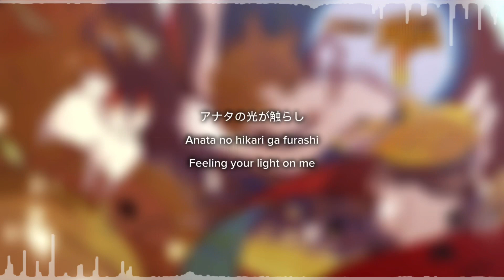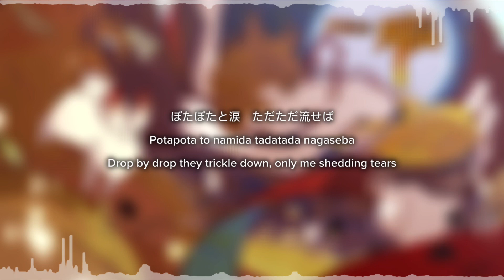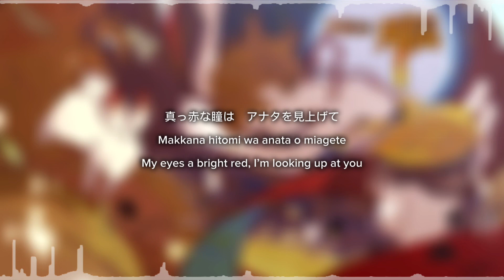【VOEZ】 Tsukiyura 【English/Romanji/Japanese Subtitles】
Did you know that Voez was the game that exposed me to music in general? I had only heard the songs played at my church until I played Voez

Credits-

Song by mitssi
Translation and Video by in idol hell